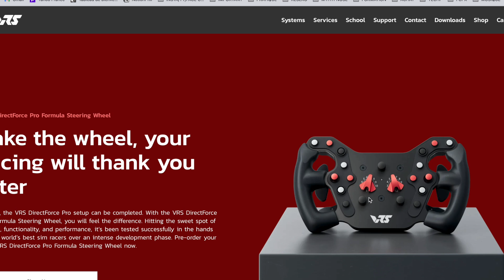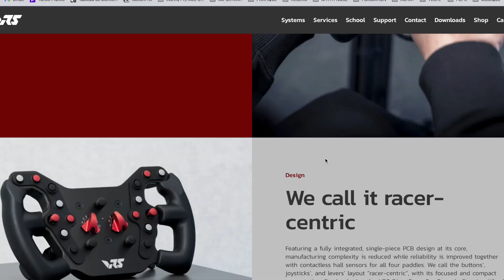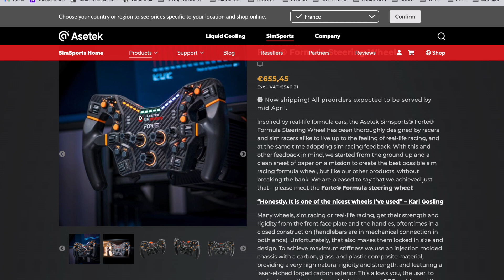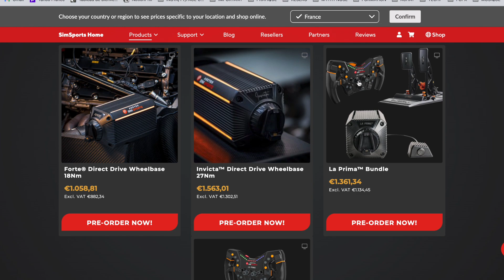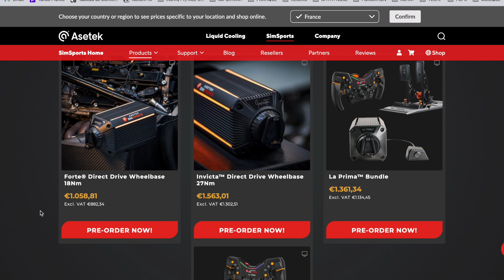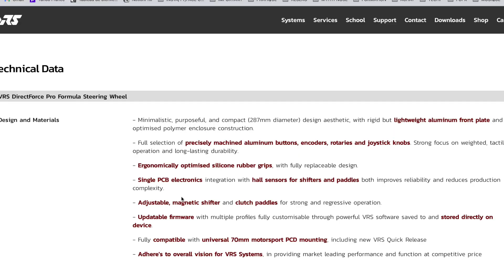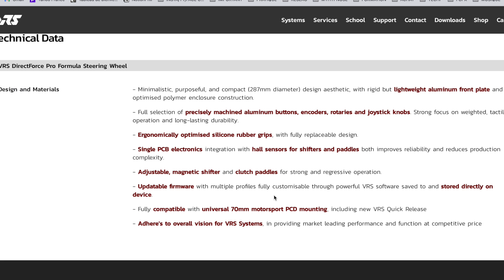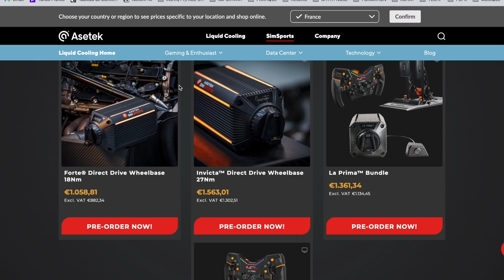Le volant VRS SIMRACING est dispo !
La marque VRS SIMRACING, bien connue pour sa base DD au prix très attractif et utilisée sur la scène des compétitions professionnelle, lance son volant type Formula.
Cette roue va-t-elle attirer de nouveaux clients vers la marque?

🛠 Mon matériel ⚒️
Ecrans: Moniteur Samsung 49 pouces G9 Ultra wide 5160x1440p
Base: Fanatec Base CSL DD 8nm
Volants: Fanatec Porsche 911 GT3 R Leather +  Esportsim srl Formula
Pédaliers: Venym Atrax 2 pédales
Châssis: Trackracer TR8 Mach3 GT Style